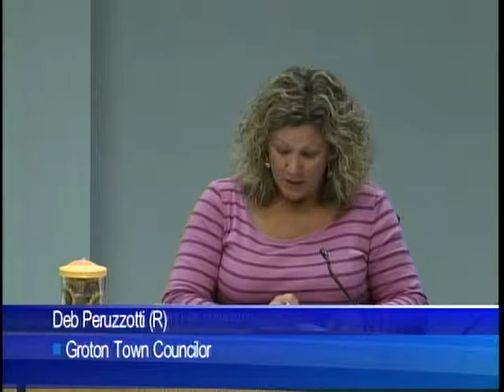Groton Town Council - 10/4/16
Groton, CT municipal meeting: Groton Town Council - October 4, 2016.